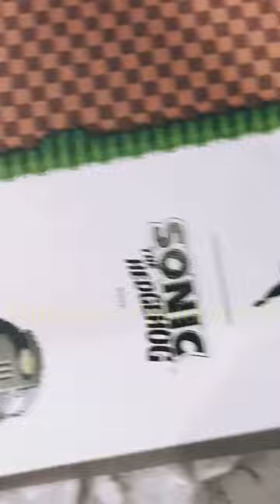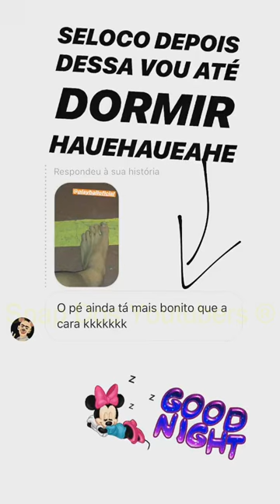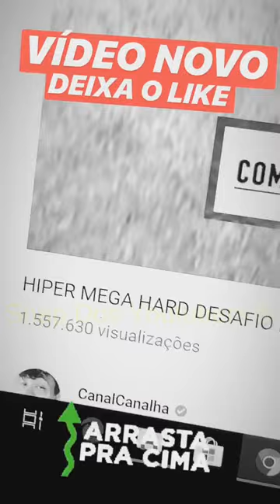COCIELO E TATA ZUANDO E DANÇANDO + NADA FAZ SENTIDO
CanalCanalha

Snap: cocielo